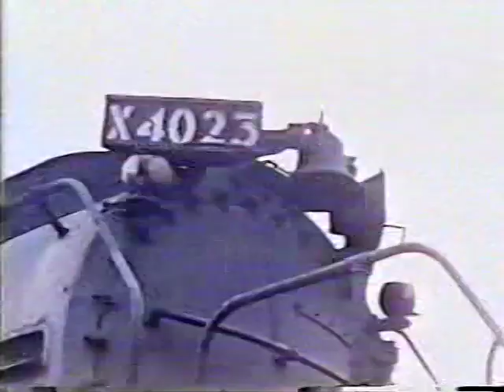Steam Over Sherman 1984